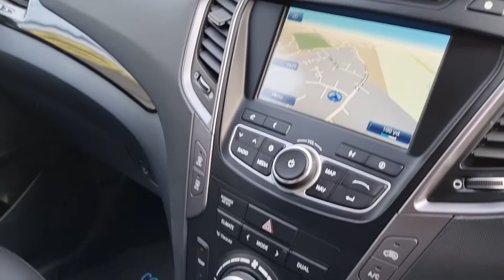Santa Fe 2.2 CRDI Premium Auto